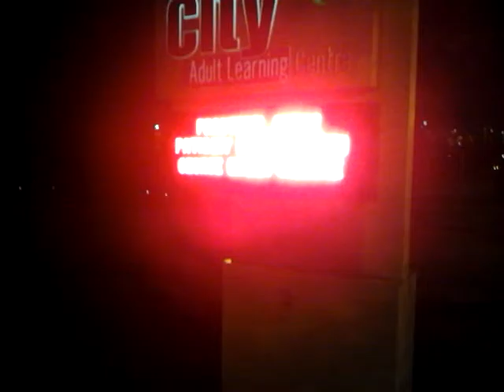Suicide Jones 2015-05-02-0518-51 POLICE FOUNDATION PROGRAM = TUITION-FREE